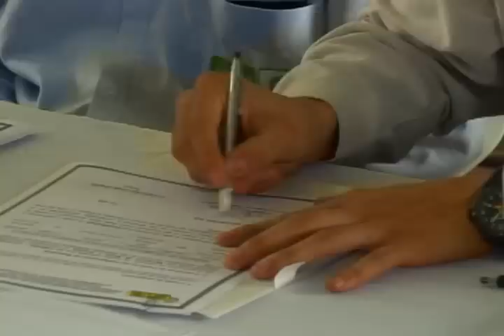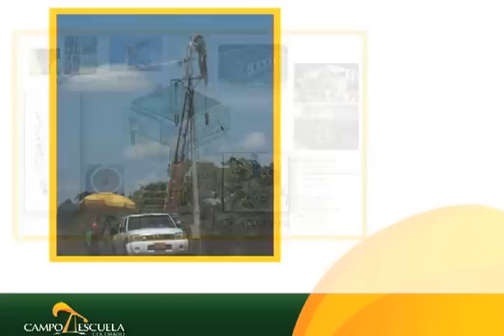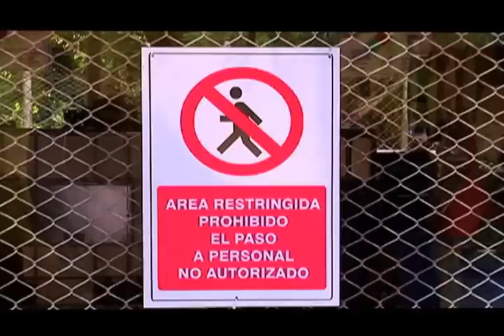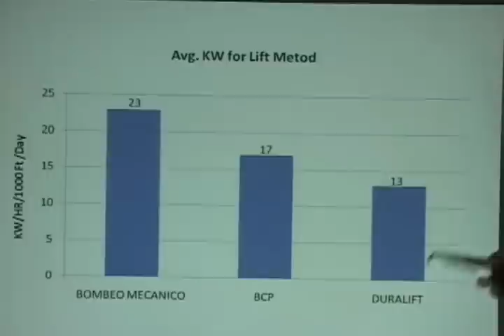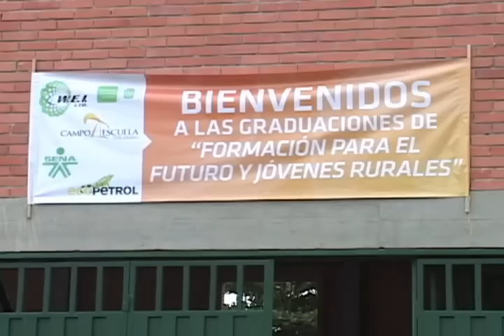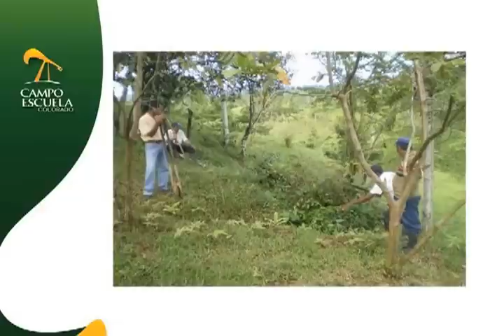Campo Escuela Colorado